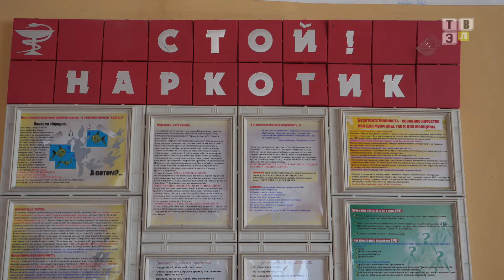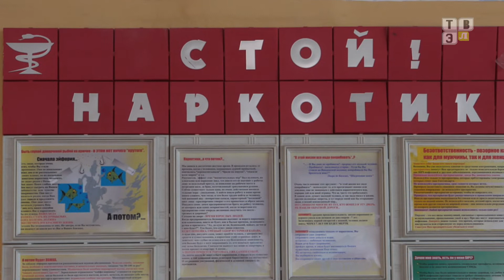ТВЭл - Сотрудники уголовного розыска провели акцию для учащихся лицея. (29.01.21)